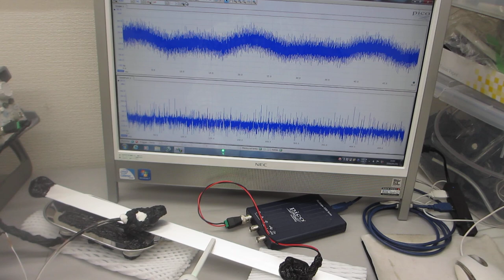超音波プローブによる、ダイナミック制御システム（超音波の発振制御システム）